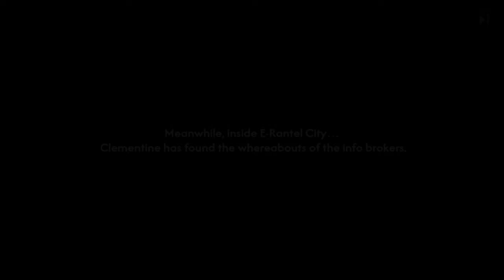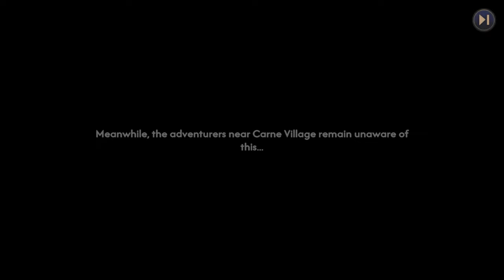【Overlord: Lord of Nazarick】- Walkthrough Part 13 -【Chapter 8: Journey of Commission | 4K60】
🕘Timestamps:

● PC: BlueStack
● Recording software: Xsplit
● Editing Software: DaVinci
● Difficulty Setting: N/A

Official mobile game for hit isekai anime series, OVERLORD, streaming on Crunchyroll. Lord of Nazarick is now live on App Store and Google Play - just visit the

Lord of Nazarick is the first game at Crunchyroll Games to fully implement Crunchyroll Login—a new feature enhancing the free-to-play experience. OVERLORD anime fans who log into the game with a Crunchyroll Premium membership will receive daily rewards totaling more than $35 worth of in-game currency monthly, access to an exclusive in-game shop, and value-filled battle pass.

Conquer, Command, and Control the World of OVERLORD!

Step into the shoes of Ainz Ooal Gown, the Supreme OVERLORD of the Great Tomb of Nazarick, in this epic strategy RPG! Dive into an immersive fantasy world where magic and might clash, and only the strongest can claim dominion. Based on the popular anime and light novel series, “OVERLORD,” this game lets you experience the thrill of commanding your own army of powerful guardians, villains, and other beloved characters.

Features:
Epic Storyline: Follow an original storyline that expands the OVERLORD universe, filled with intrigue, betrayal, and dark humor.
Strategic Gameplay: Plan your moves carefully and use your units’ unique abilities to outsmart and overpower your enemies.
Collect Iconic Characters: Summon and upgrade all your favorite characters from the series, including Albedo, Shalltear Bloodfallen, and Demiurge.
Stunning Graphics: Experience breathtaking battles with high-quality 3D animations and detailed environments that bring the world of Nazarick to life.
PvP Arena: Challenge other players in the PvP arena to prove your supremacy and climb the ranks.
Guild System: Join forces with friends and other players to form powerful guilds, participate in guild wars, and earn exclusive rewards.
Regular Updates: Enjoy regular content updates with new characters, missions, and events to keep the adventure fresh and exciting.

Command the Legion, Rule with an Iron Fist

Will you rise to the challenge and become the ultimate ruler of Nazarick? Play Lord of Nazarick today and unleash your inner OVERLORD!